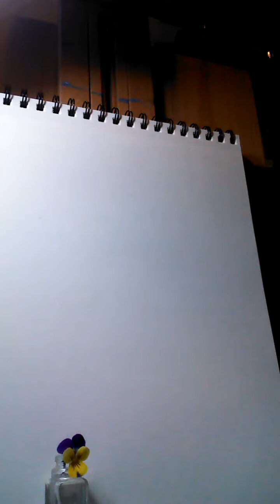Johnny Jump Up drawing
A quick drawing video.